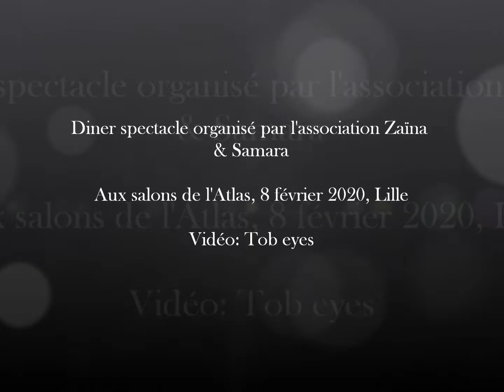Tribal fusion - Bélinda invitée par l'association Zaïna & Samara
Dîner spectacle organisé par l'association Zaïna & Samara aux salons de l'Atlas le 8 février 2020 à Lille
Vidéo: Tob eyes